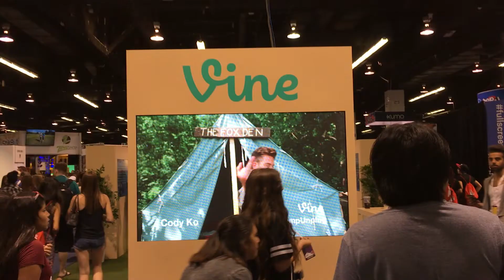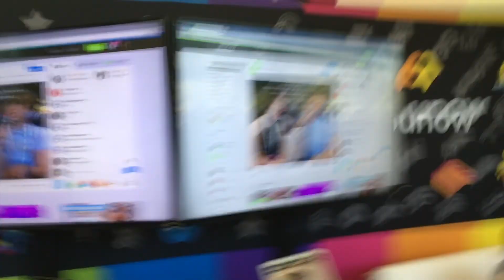GUESS WHERE I'M GOING?! - VIDCON 2016 CREATOR TRACK VLOG DAY 1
Let's blow this popsicle stand!

That's what all the kids are saying these days, right?